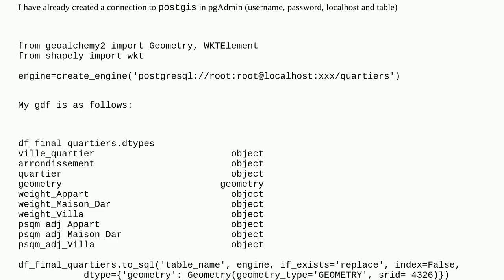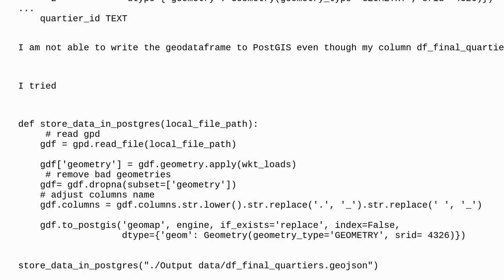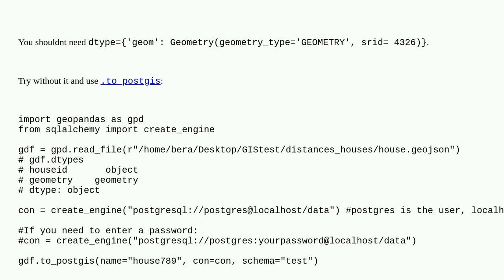Gis: From Geodataframe to PostGIS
From Geodataframe to PostGIS

A special thanks goes out to the awesome community

  geopandas python sqlalchemy geometry postgis